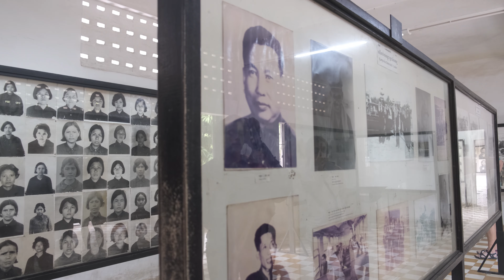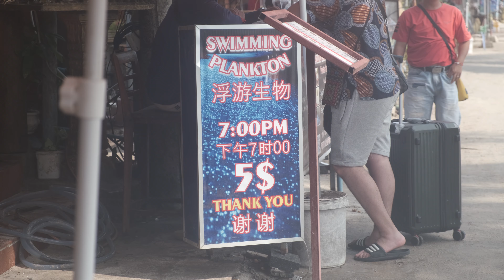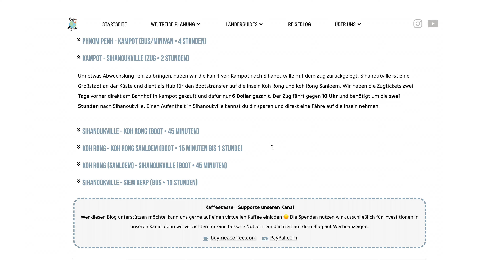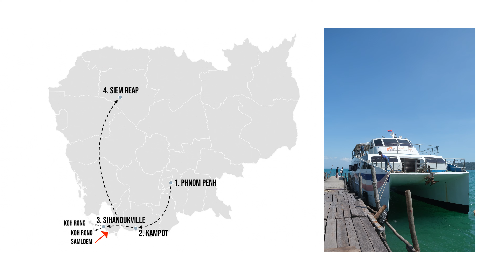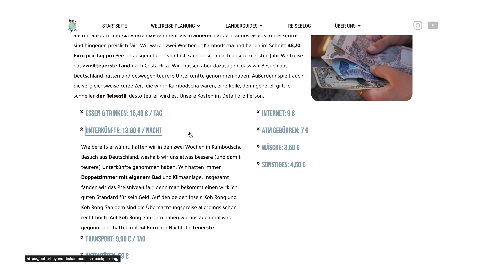KAMBODSCHA • Mehr als nur Angkor Wat? | TRAVEL GUIDE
Land 15 unserer Weltreise: Kambodscha

Aber unsere Vorfreude war getrübt, denn viele Backpacker haben uns vor überhöhten Preisen und aufdringlichen Verkäufern gewarnt. In diesem Video ordnen wir Kambodschas angeschlagenen Ruf in der Travelcommunity ein und zeigen dir alle Highlights und eine Route durch das Land, das vor allem durch Angkor Wat und seine tragische Geschichte weltweite Berühmtheit erlangt hat. Ganz zum Schluss kommen wir zu unseren Kosten und dem Tagesbudget für Backpacking, das uns im Endeffekt doch ziemlich überrascht hat!

• Timestamps •
00:00 Kambodscha FAQ
02:48 Die Hauptstadt Phnom Penh
03:40 Kolonialstadt Kampot
04:29 Inselparadies Koh Rong
05:06 Traumstrände Koh Rong Samloem
05:58 Angkor Wat nähe Siem Reap
06:58 Kratie, Kep, Tonle Sap & Battambang
07:20 Transport & Route in Kambodscha
08:57 Kosten Backpacking Kambodscha
11:29 Fazit zu Kambodscha